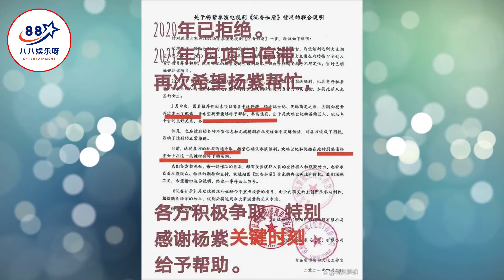杨紫将客串成毅主演的《赴山海》？杨紫对接紧急辟谣是假的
杨紫将客串成毅主演的《赴山海》？杨紫对接紧急辟谣是假的  | 八八娱乐呀